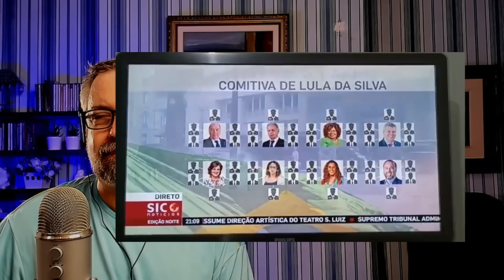Inacreditável! Veja quanto Lula deve gastar em Portugal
Lula tem sido um fiasco internacional. Passou vexames na China, Nos Emirados Árabes e agora em Portugal. A sua gastança (e a de Janja) foram assuntos da TV portuguesa que expôs o tamanho da sua comitiva e os gastos com hotéis de luxo e transporte VIP. Veja o vídeo dos jornalistas portugueses enumerando os luxos da comitiva

Fique atualizado na política com muito bom humor! Muitos vídeos diariamente trazendo notícias fresquinhas sobre políticas comentadas de forma leve e bem humorada para se informar sem perder a graça! Divirta-se!

Compre o meu e-book 📘
Conhecimentos Básicos sobre Política:

Esse Canal é um oferecimento de:

AJBTEC - Soluções em Tecnologia
Gerenciamento de Servidores, roteadores e periféricos
Consultoria para empresas